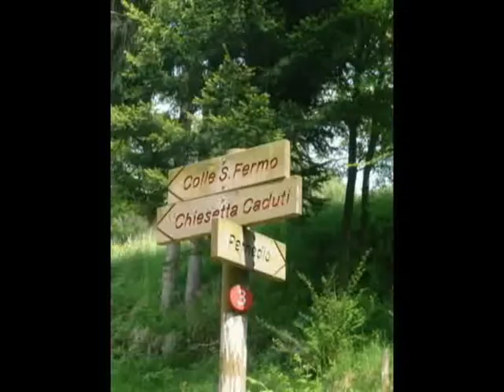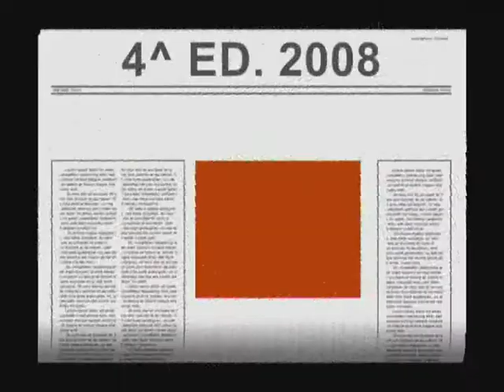VIDEO PRESENTAZIONE BOSSICO.wmv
PUNTA IN ALTO... SALI A BOSSICO